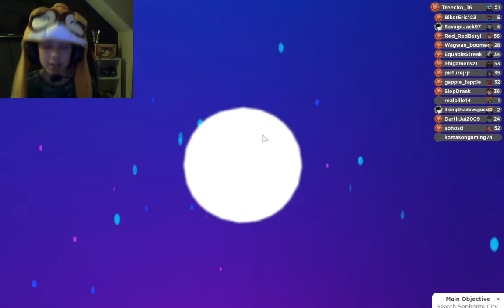Finally!!! Piramind Evolution!!!